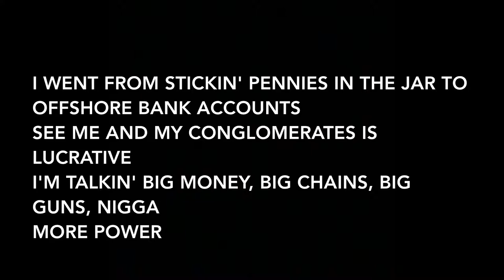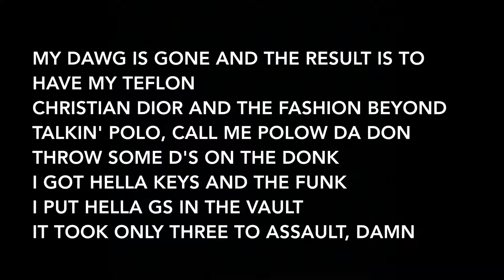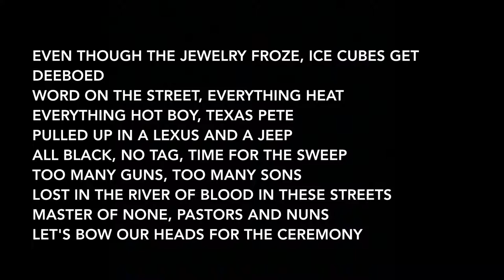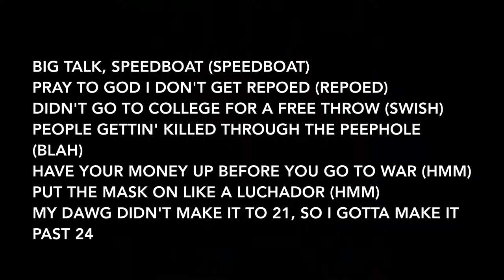Denzel Curry - SPEEDBOAT (Lyrics)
Artist: Denzel Curry
Album: ZUU

Track Info: “SPEEDBOAT” is the second single for Denzel Curry’s May 2019 fourth studio album ZUU. On the song, Denzel discusses topics such as his exorbitant wealth and his dangerous lifestyle. Denzel vows to continue on fighting in life, even in the face of tragic events like the death of his close friend XXXTENTACION, who was shot in Florida almost one year before the release of the song.

The song was released alongside an accompanying animated music video, and was complemented a few months later by the release of a UK remix and of an official music video inspired by an action movie meeting the topics addressed throughout the song.

Producer: Rugah Rahj
Writers: Denzel Curry, Rugah Rahj, Michel Magne

Interpolates:
- Kanye West - Feedback

Remixed by:
- Denzel Curry - SPEEDBOAT (J Rick Remix)

Video Director: Jamie Sanchez

Video Producer: Jermaine Anglin

Video Production Company: Black Pro

Video Visuals: Zev Deans

Label: Loma Vista Recordings, PH Recordings, LLC, Concord Music Group, Inc, Universal Music Group

Copyright: Loma Vista Recordings, PH Recordings, LLC, Concord Music Group

Phonographic Copyright: Loma Vista Recordings, PH Recordings, LLC, Concord Music Group